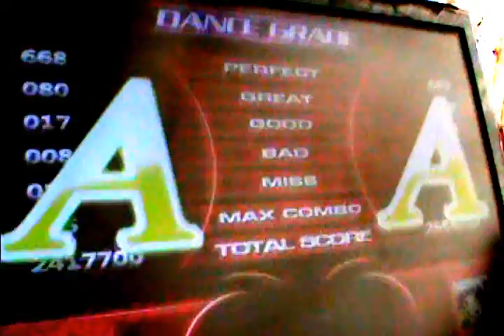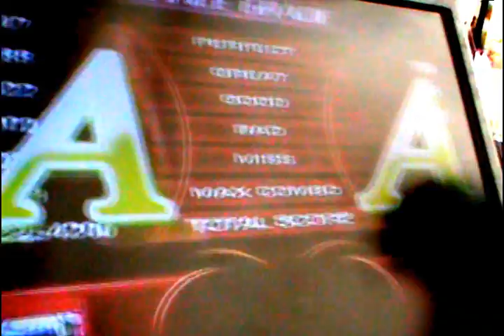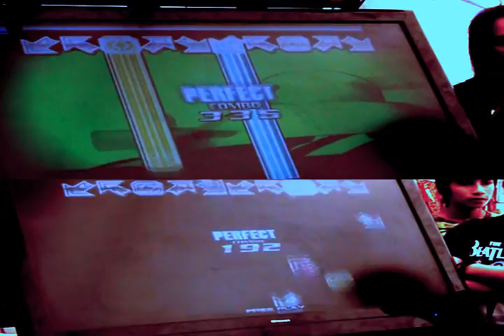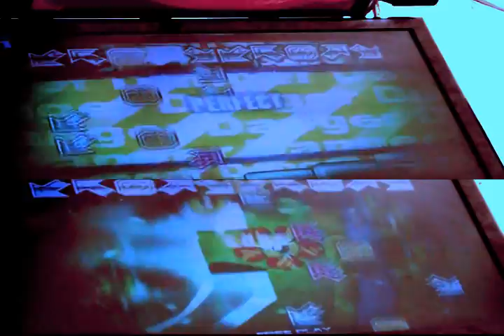Torneo Pump it up - Tianguis El Cultural (Parte1)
Torneo de Pump it up Tianguis El Cultural
14 de Abril del 2012 // --- Guadalajara, Jalisco, Mexico

Cobertura por parte de PlayersHQ.
. Cultura y Eventos Gamers